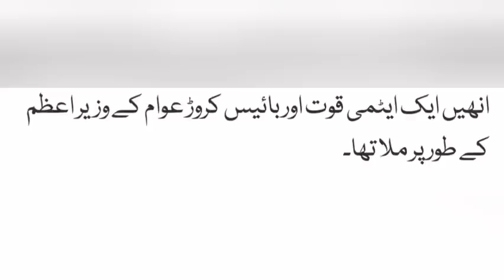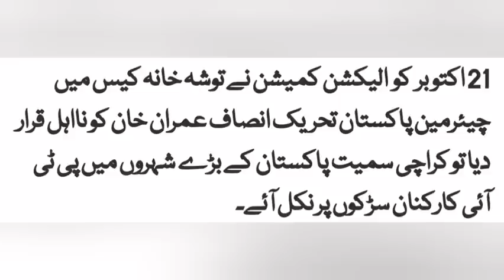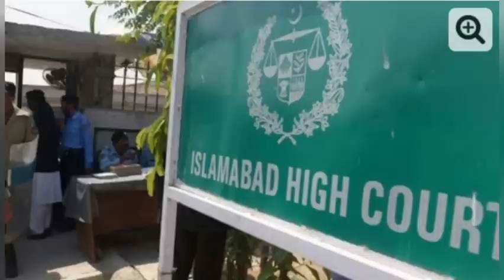Sunday noon News 3 in One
News from Khurram@ Imrankhan# Thebride# Highcourt# News# TVchanel# Sunday#